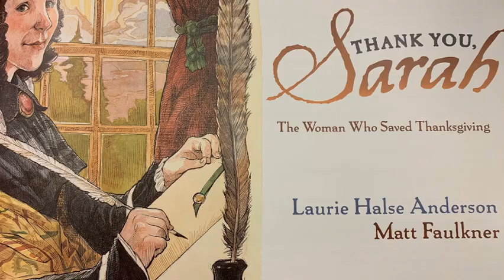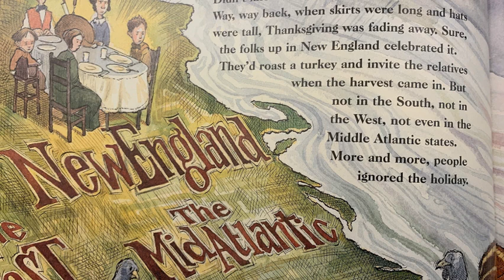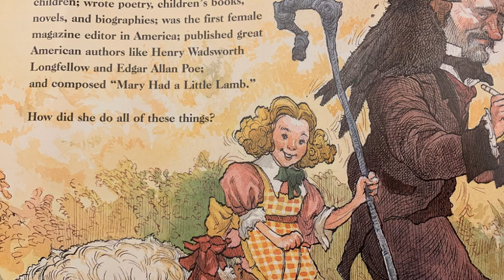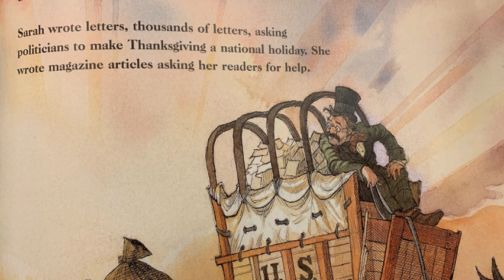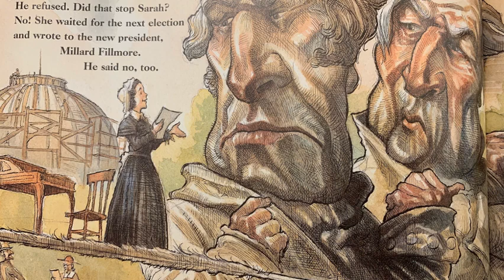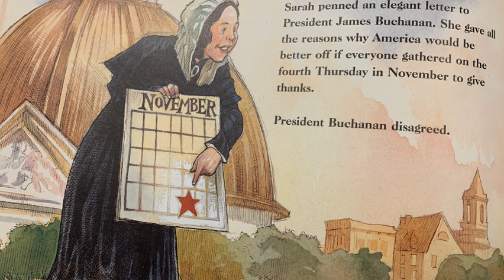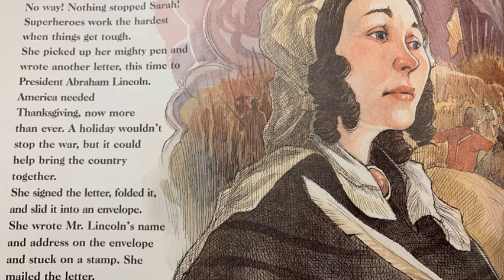Children's Read Aloud. Thank You, Sarah..The Woman Who Saved Thanksgiving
Sarah Hale was bold and brave, stubborn and smart.  She didn't give up and saved Thanksgiving!